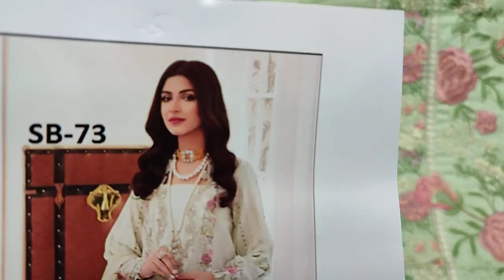Designer Collection Embroidered Dress RP 4500 Pakistan sb 73